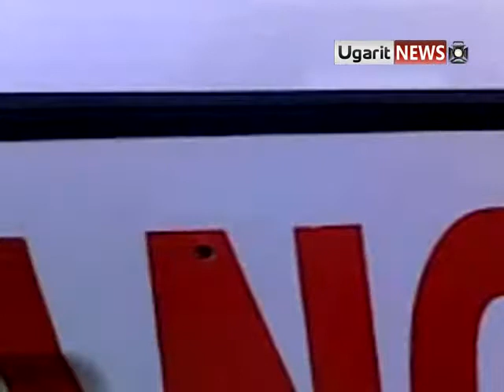7 9 Ar Rastan, Homs أوغاريت الرستن حمص سيارة الهلال الأحمر بعد اطلاق النار عليها وعلى المسعفين فيها ج2